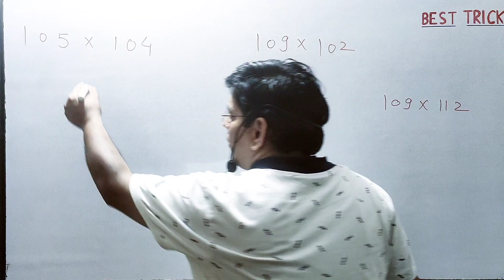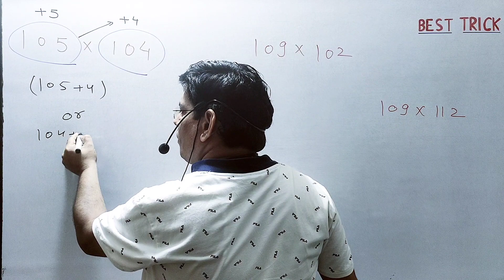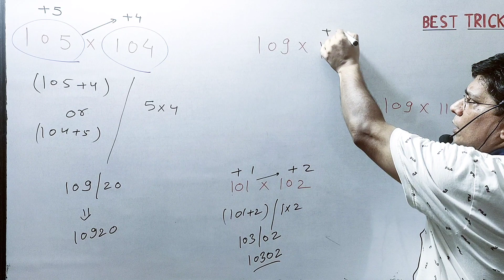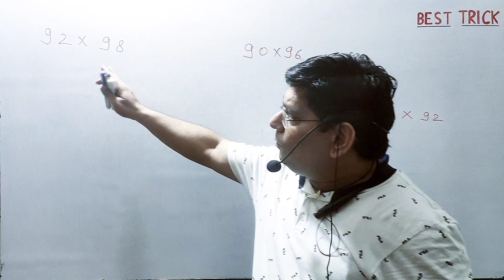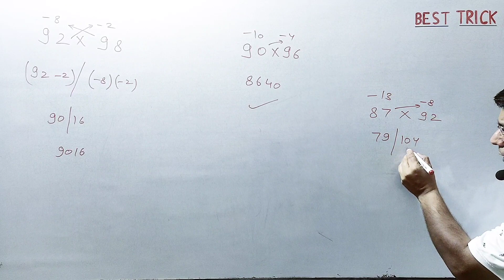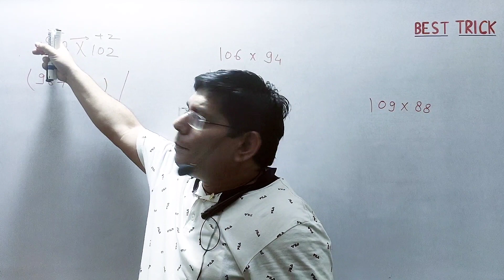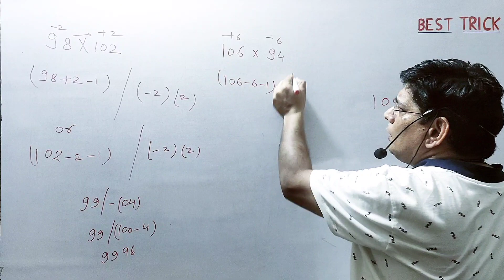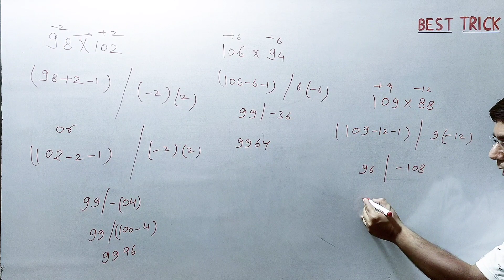Solve multiplication in 3seconds । Vedic method । MUST WATCH